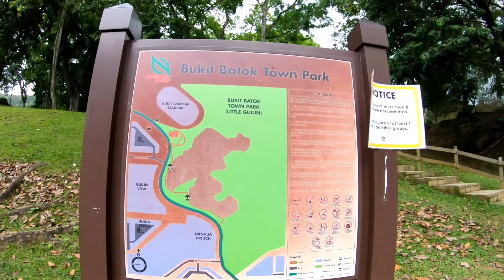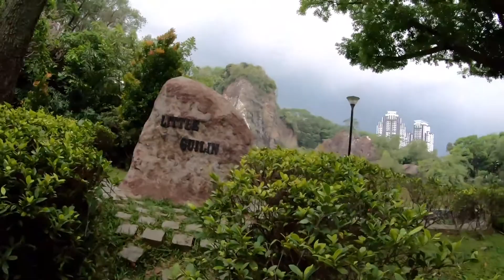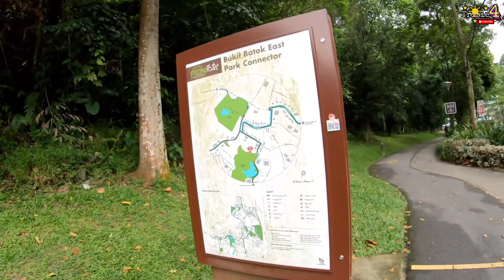Singapore beautiful Natures park / forest reserved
Good day mga Ka Motoristang Gala welcome back to Triple4 Motovlog ang Motoristang Gala nang Singapore.  Come and join me on my quick visit at one of the beauty forest reserved here in Singapore. Stay safe every one

Ride safe and more rides